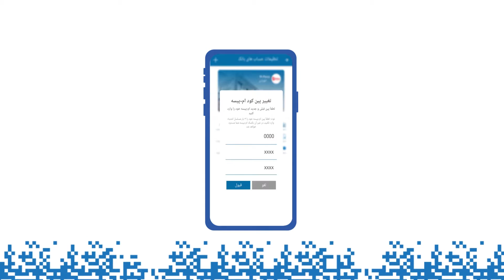HesabPay Yani Mobile Top Up and Cash In | حساب پی یعنی خرید کریدت موبایل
Purchase mobile top up for yourself or anyone else with the tap of a button.

HesabPay - it's easy!